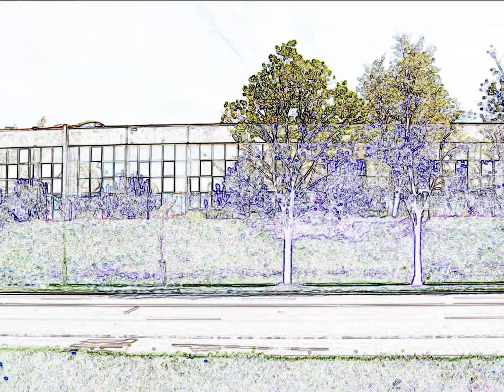Kuro aparatūra 2011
Eksperimentuoju su montažu ir efektais.
 Filmed and Edited by Ernestas (debesėlis) Samsonas